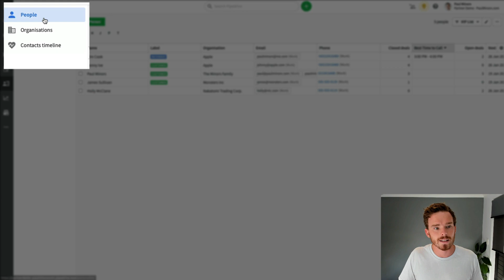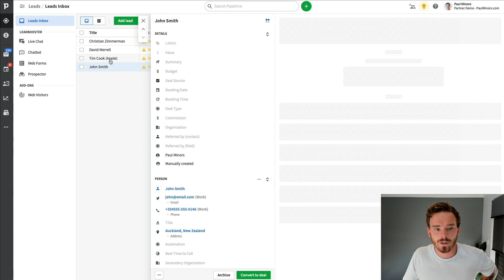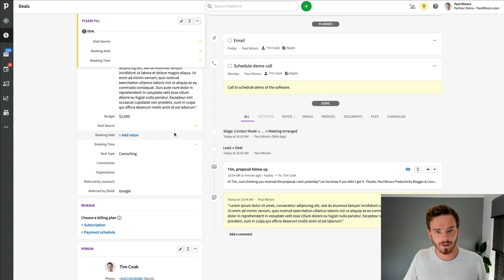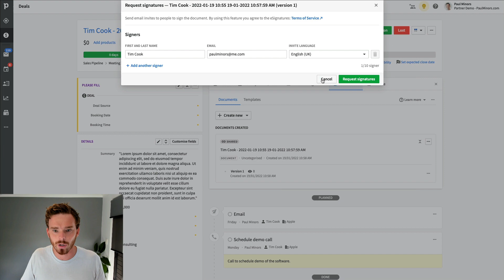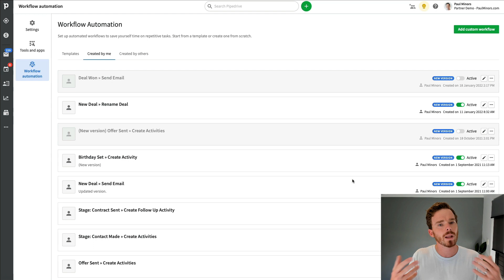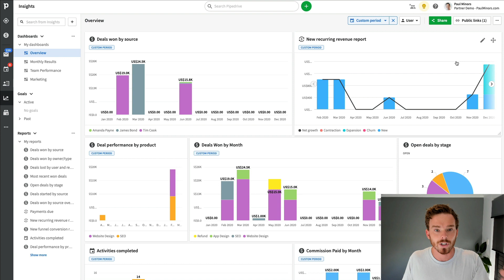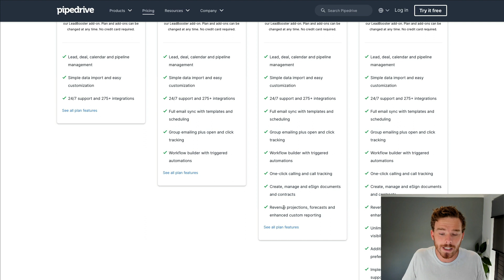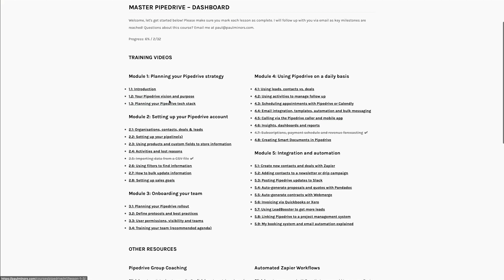Pipedrive Demo (January 2022)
Need help with Pipedrive? Book a 30-minute introductory call to learn more about our consulting service »

Are your leads falling through the cracks and not being followed up with? Are you looking for a CRM to manage your follow up? Are you thinking about using Pipedrive?

In this video, I'll give you a brief demo of what Pipedrive is like. If you're considering signing up to Pipedrive or switching from another CRM, this video is for you!

Sign up to Pipedrive using my partner link and get an extended trial

Request a quote! Purchase your Pipedrive licenses through MinorCo and receive the best price on your subscription + complimentary support

Want to take full advantage of Pipedrive? Sign up to our Master Pipedrive support program and take Pipedrive to the next level »

Sign up to my newsletter to get regular tips and videos on how to use Pipedrive better »